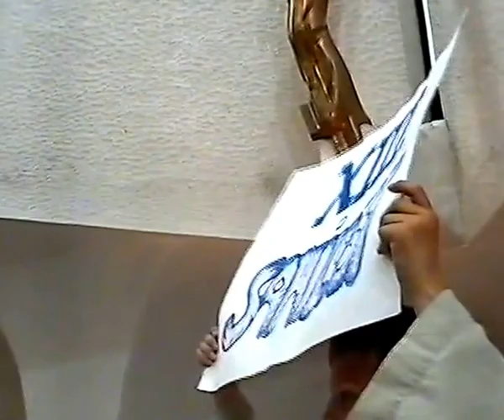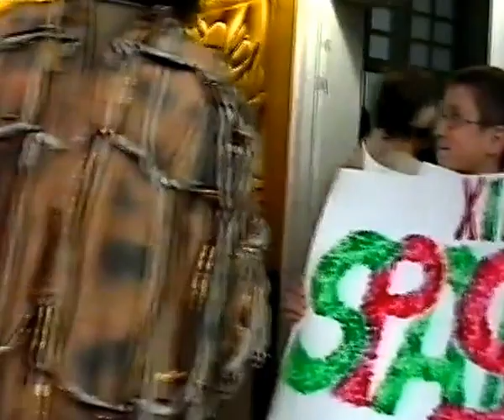RIJEKA KRNJEVO KRIŽNI PUT 9 IV 2004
Naši mladi su sami izvodili Križni put pod vodstvom fra Tomislava Hrstć.